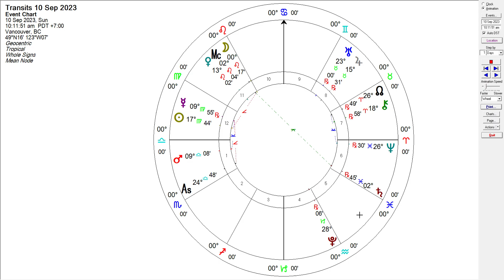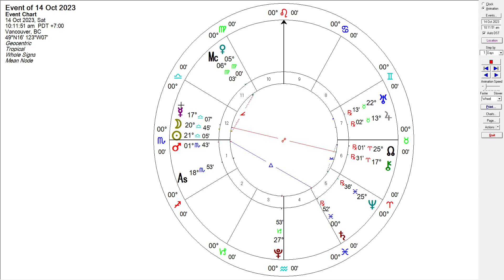Venus Squares Jupiter/Uranus + Libra Solar Eclipse Preview, Venus Virgo Ingress Opposite Saturn